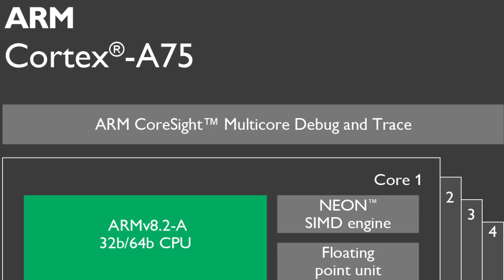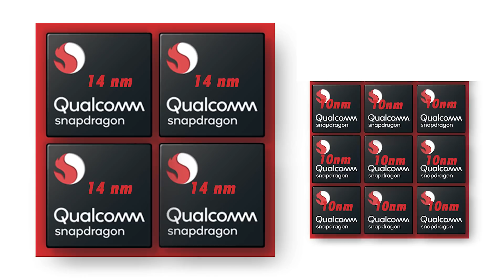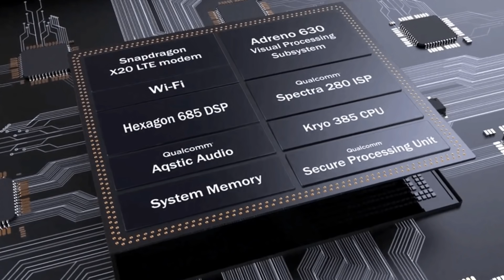Snapdragon 710 Kirin 710 and Helio P70 Comparison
ഇതിൽ ഏതാണ് നല്ല processor എന്നറിയാമോ .